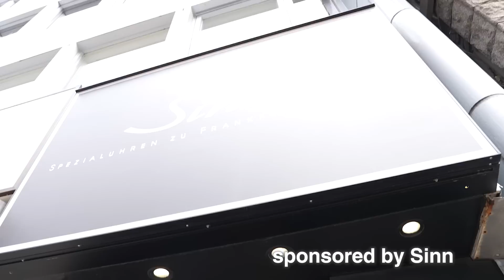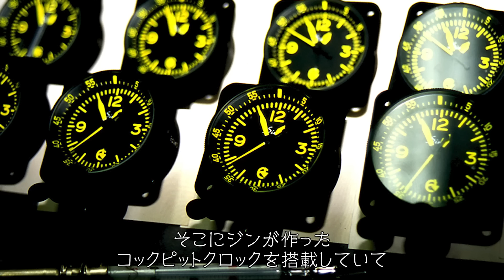BEAMSバイヤーも沼落ち！ 知るほどクセになる「sinn」の魅力が深すぎるのだ！【PR】腕時計魂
ジンをご紹介するのは、今回が2度目。

おさらいをすると、ジンの正式名はドイツ語で「Sinn Spezialuhren」＝「ジン スペツィアルウーレン」。日本語に翻訳すると「ジン特殊時計会社」で、その名のとおりに、パイロット、ダイバー、軍隊、警察、消防隊などプロフェッショナルのための特殊な時計を数多くラインナップするのを特徴とする。また、特殊時計のための独自のテクノロジーを多数開発しているのも注目点です。

前回は、そんなジンの代表モデルのご紹介と、さらに磁石を当てたり、冷却したり、水に浸けたり、といった実験で、ジンの優れたテクノロジーをわかりやすく解説いたしました。

そして今回ご紹介するのは、そうしたタフなイメージとは別の、いわばジンのもうひとつの魅力を示すもの。あのセレクトショップの雄であるBEAMSとのコラボレーションモデルです。

実は、BEAMSとジンのコラボレーションモデルはこれまで4作。第1作は2002年と、約20年の長い歴史があります。

では、なぜBEAMSはジンを選んだのか。ジンのどこに魅力を感じたのか。どんなコラボレーションモデルを作ってきたのか。

そういったことを、キーマンであるBEAMSの古屋雄一さんにご説明いただく、というのが今回の趣旨。あわせて、いま古屋さんが「欲しい」と思うジンのモデルもご紹介いただきました。

と、まぁ、今回はいうなれば、BEAMS的な視点により、これまであまり語られることのなかった、ジンのファッション性やスタイリッシュさといった、いつもと違う魅力を浮き彫りにする回になっております。

ですので、ご覧いただければ、きっとこれまで以上にジンに惹かれるはず。そしてよりいっそうジンを欲しくなってしまうはず。そうなっちゃいますよ。

356.FLIEGER BEAMS45th
自動巻き、SSケース＆ブレスレット、ケース径38.5mm、10気圧防水。限定100本。39万6000円（税込）

356.EURO FLIEGER.Ⅲ
自動巻き、SSケース、ケース径38.5mm、レザーストラップ、10気圧防水。限定100本。44万円（税込）

105.ST.SA
自動巻き、SSケース＆ブレスレット、ケース径41mm、20気圧防水。35万2000円（税込）

U1.S.E
自動巻き、Uボート・スチールケース、ケース径44mm、シリコンストラップ、100気圧防水。57万2000円（税込）

U1
自動巻き、Uボート・スチールケース、ケース径44mm、シリコンストラップ、100気圧防水。50万3800円（税込）

U50
自動巻き、Uボート・スチールケース、ケース径41mm、シリコンストラップ、50気圧防水。49万8300円（税込）

U50.SDR
自動巻き、Uボート・スチールケース、ケース径41mm、シリコンストラップ、50気圧防水。52万300円（税込）

U50.S
自動巻き、Uボート・スチールケース、ケース径41mm、シリコンストラップ、50気圧防水。56万1000円（税込）

434.ST.S
クォーツ、SSケース＆ブレスレット、ケース径34mm、10気圧防水。22万円（税込）

434.ST.Perlmutt.W
クォーツ、SSケース、ケース径34mm、カーフストラップ、10気圧防水。15万4000円（税込）

【ストア情報】
ジン・デポ渋谷
住所：東京都渋谷区神南1-20-10　神南興業ビル B1（公園通り渋谷パルコ向かい）
営業時間：11：00～19：30（月～土）　11：00～18：30（日・祝）
定休日：水曜日

【提供元】
ホッタ